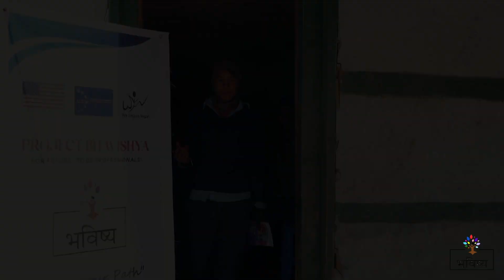Project Bhavishya "भविष्य" - USYC CEP Project 2023/24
Bhavishya is an initiative to help the students of classes 8 through 10 navigate to their desired careers by spreading educational and career-related information, experiences, skills, and professional tips in community schools of Nepal.

Imagine a paradise where every student knows their future path and confidently strides towards it. With ‘Bhavishya’ there’s hope. ✨'Bhavishya' mentors young students on the diverse career opportunities awaiting them in Nepal.

The USYC 2023/24 members started the project with the support of USYC, the US Embassy, ADARA Group, and CLCR. Relief and other amazing supporters. The project covered two districts (Sindhuli and Humla) and we were able to impact the lives of more than 150+ students with Career guidance and counseling.